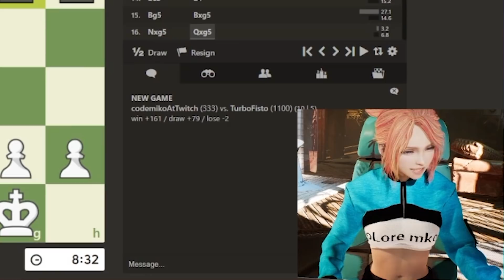Chess Jesus Giveth And Chess Jesus Taketh Away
​@penguinz0 and @CodeMiko faced off during Day 3 of PogChamps 3! Watch all the best moments of the match here!

Chess.com is matching up to $100,000 in donations received during PogChamps3 to benefit the player's charities of choice alongside of the prizing for the event.

Create an FDIC-insured checking account in under 5 minutes | 2.15% bonus on deposits | 5% cashback on Amazon, Walmart, Netflix & more | Join now, it's free